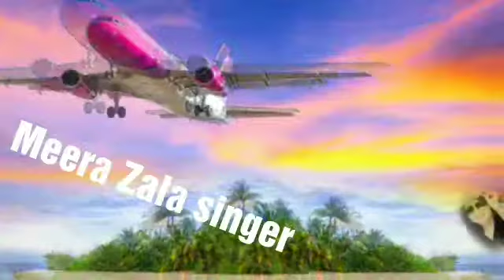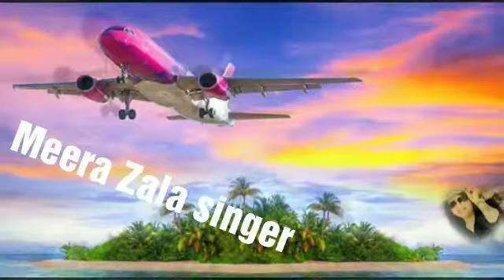singer Meeraba zala Kadi kadi vadadi ma Lagan git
Meeraba Zala singer git Meeraba Zala